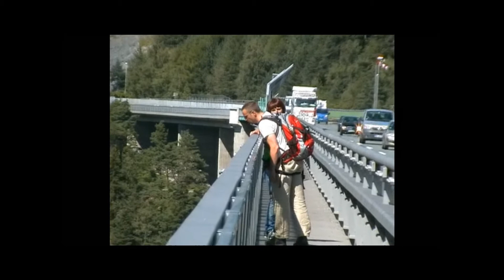Bungy auf Europabrücke 2010